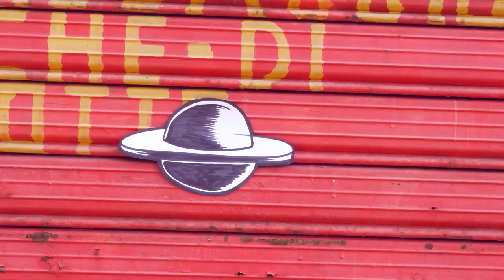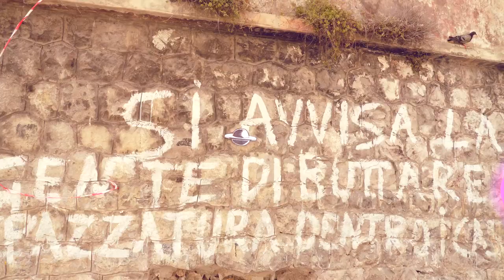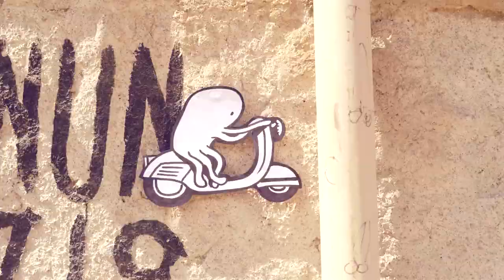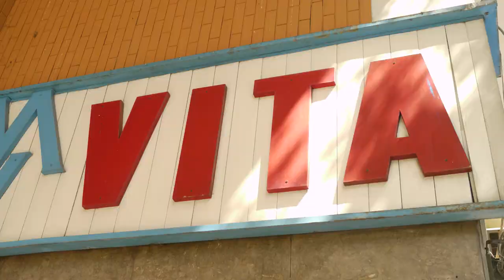VITA FRANKY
Film réalisé en 72h pour le Kino Kabaret de Palerme 2016